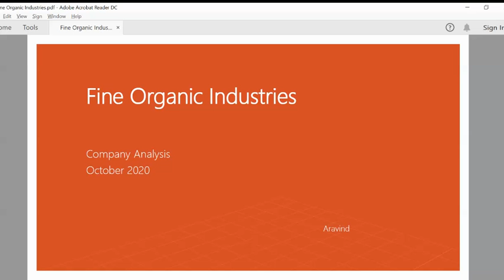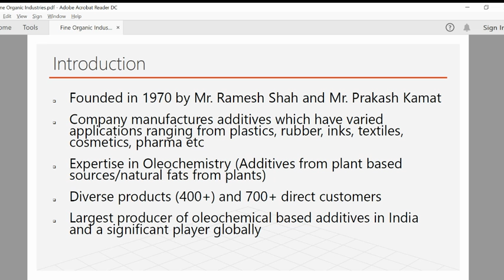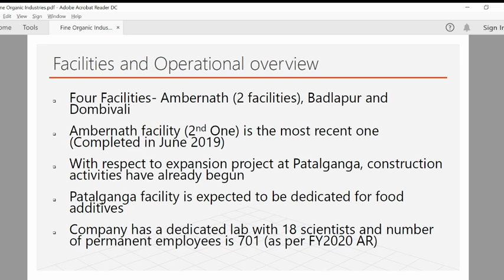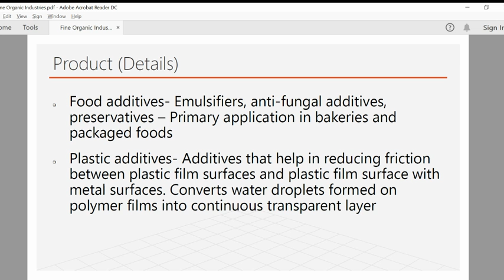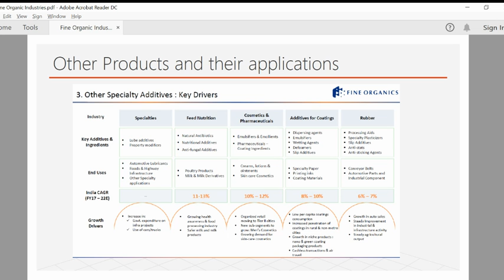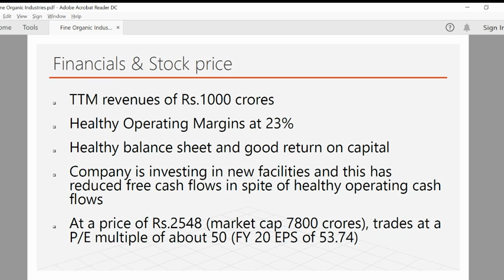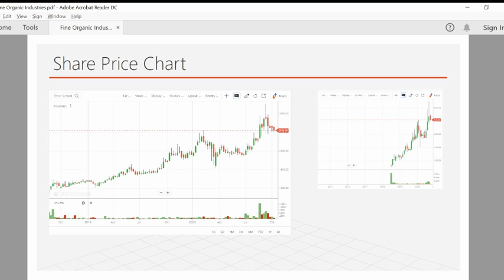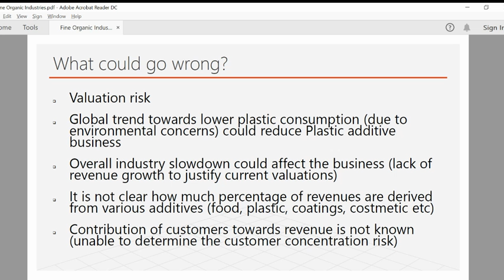Fine Organic Industries- Company Overview